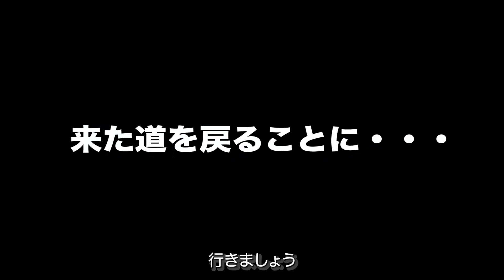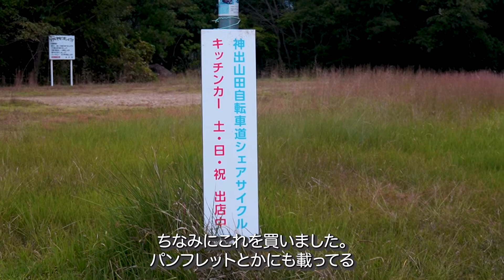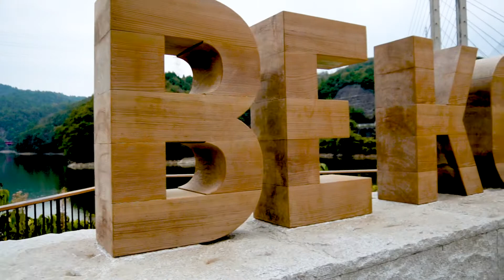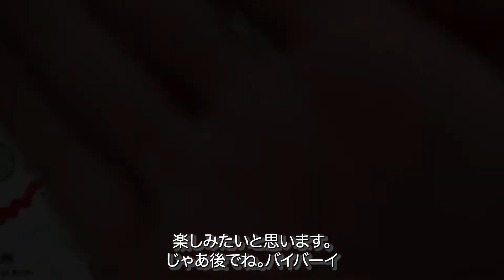【神戸:神出山田自転車道】絶望！地獄のサイクリング。階段地獄で疲労困憊の先に…【半シネ】半分シネマティックVlog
いやぁ。今回は大変なTRIPでした。
道を間違えて、戻って色々ありましたが、
初めは電車も乗り過ごしちゃって大変続きで疲れました。
でも、大変な分感動も大きいです。
最近の子供たちにもぜひ努力する大切さを学んで欲しいです。
そういえば、自転車をレンタルされる際はしっかり確認して、
いかないと大変なことになるかもしれません。
私みたいに不具合があるかもしれません。
レンタル屋さんはとても親切で、
話しやすい人ばかりだったので安心して色々聞けました！
ぜひ頼ってください。迷ったら電話でも教えてくれます。
自転車の返却時はどこの返却場所でも大丈夫なので便利ですね。
水分補給はこまめにしないとぶっ倒れるしんどさなので、
忘れず水分を持っていくといいかもしれません。
かえりは簡単に歩いてと言ったのですが、
徒歩１時間３０分くらい歩かないと行けませんでした。
なので、行く場合はバスの時間や、電車の場所を把握していくことをお勧めします。
また、日焼けもかなりしてしまって真っ赤になりました。
日焼け対策必須です！

1日５本の編集は地獄だぜ！

撮影にはZVE１０を使用しています。